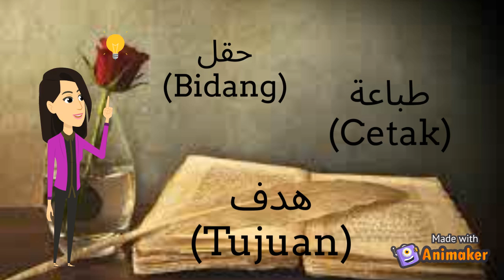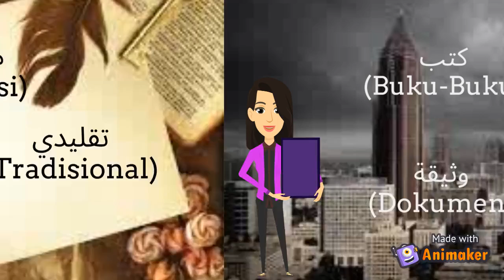Mufrodat (kosa kata) tentang Perpustakaan || Putri Rohmatul B.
Nama : Putri Rohmatul Bayyidah
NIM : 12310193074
KELAS : IPII 3B